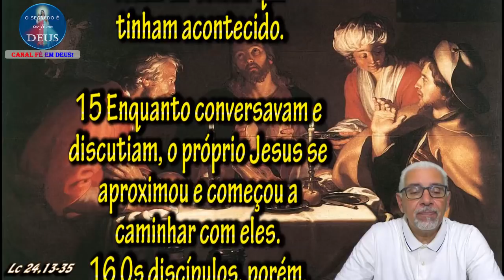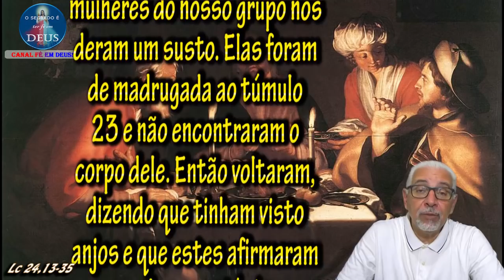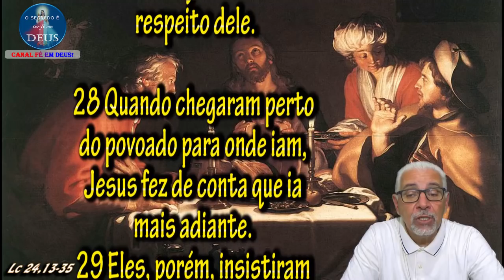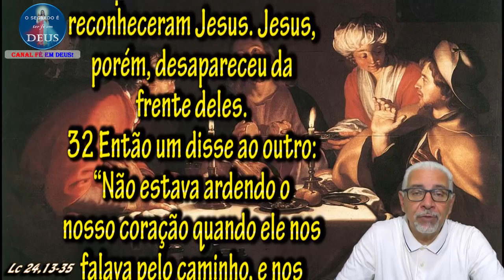EVANGELHO DO DIA 15/04/2020, COM REFLEXÃO. Evangelho (Lc 24,13-35)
"Reconheceram-no ao partir o pão."

13 Naquele mesmo dia, o primeiro da semana, dois dos discípulos de Jesus iam para um povoado chamado Emaús, distante onze quilômetros de Jerusalém.
14 Conversavam sobre todas as coisas que tinham acontecido.
15 Enquanto conversavam e discutiam, o próprio Jesus se aproximou e começou a caminhar com eles.
16 Os discípulos, porém, estavam como que cegos, e não o reconheceram.
17 Então Jesus perguntou: “Que ides conversando pelo caminho?” Eles pararam, com o rosto triste,
18 e um deles, chamado Cléofas, lhe disse: “Tu és o único peregrino em Jerusalém que não sabe o que lá aconteceu nestes últimos dias?”
19 Ele perguntou: “Que foi?” Os discípulos responderam: “O que aconteceu com Jesus, o Nazareno, que foi um profeta poderoso em obras e palavras, diante de Deus e diante de todo o povo.
20 Nossos sumos sacerdotes e nossos chefes o entregaram para ser condenado à morte e o crucificaram.
21 Nós esperávamos que ele fosse libertar Israel, mas, apesar de tudo isso, já faz três dias que todas essas coisas aconteceram!
22 É verdade que algumas mulheres do nosso grupo nos deram um susto. Elas foram de madrugada ao túmulo
23 e não encontraram o corpo dele. Então voltaram, dizendo que tinham visto anjos e que estes afirmaram que Jesus está vivo.
24 Alguns dos nossos foram ao túmulo e encontraram as coisas como as mulheres tinham dito. A ele, porém, ninguém o viu”.
25 Então Jesus lhes disse: “Como sois sem inteligência e lentos para crer em tudo o que os profetas falaram!
26 Será que o Cristo não devia sofrer tudo isso para entrar na sua glória?”
27 E, começando por Moisés e passando pelos Profetas, explicava aos discípulos todas as passagens da Escritura que falavam a respeito dele.
28 Quando chegaram perto do povoado para onde iam, Jesus fez de conta que ia mais adiante.
29 Eles, porém, insistiram com Jesus, dizendo: “Fica conosco, pois já é tarde e a noite vem chegando!” Jesus entrou para ficar com eles.
30 Quando se sentou à mesa com eles, tomou o pão, abençoou-o, partiu-o e lhes distribuía.
31 Nisso os olhos dos discípulos se abriram e eles reconheceram Jesus. Jesus, porém, desapareceu da frente deles.
32 Então um disse ao outro: “Não estava ardendo o nosso coração quando ele nos falava pelo caminho, e nos explicava as Escrituras?”
33 Naquela mesma hora, eles se levantaram e voltaram para Jerusalém onde encontraram os Onze reunidos com os outros.
34 E estes confirmaram: “Realmente, o Senhor ressuscitou e apareceu a Simão!”
35 Então os dois contaram o que tinha acontecido no caminho, e como tinham reconhecido Jesus ao partir o pão.